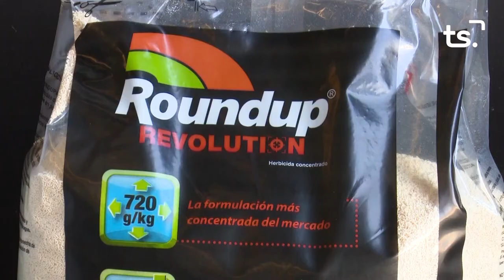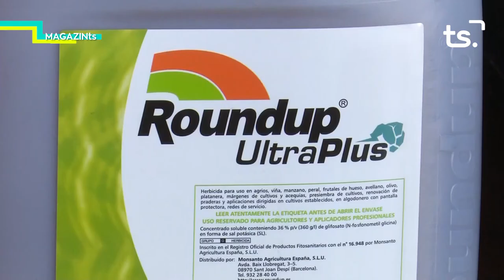MAGAZIN TS DIMARTS FIDEUA GANDIA 2021 06 29